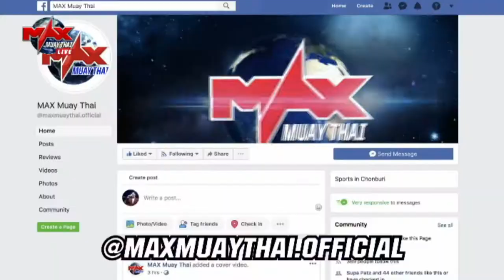Imad Salhi vs Petchprakaew Nonglammungpao Max Muay Thai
Max MuayThai Battle 09/08/2019
Imad Salhi